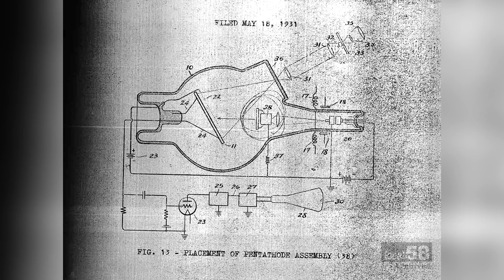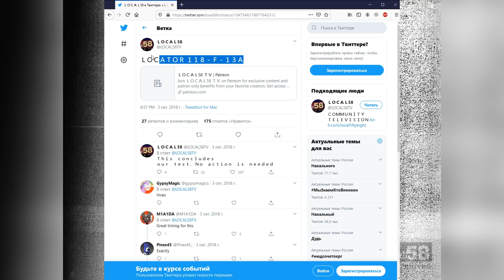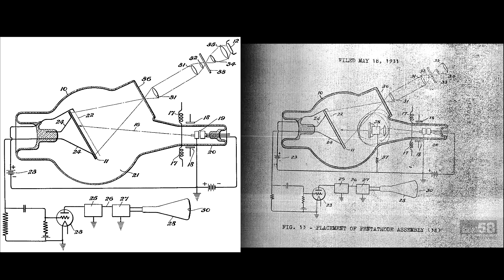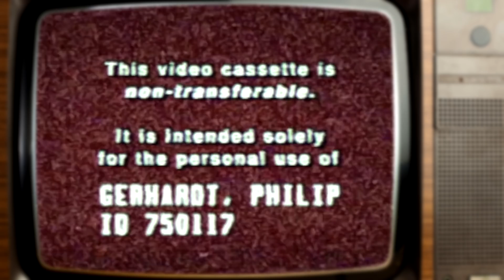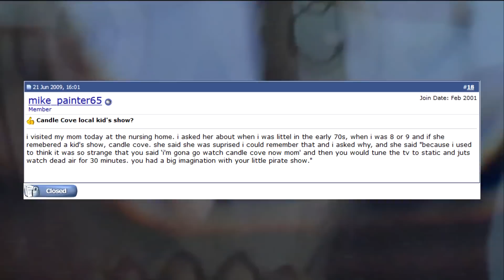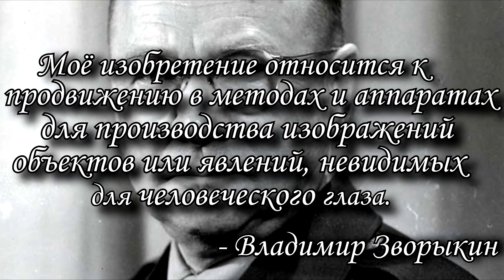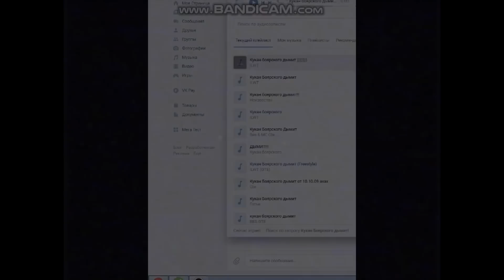Тёмная сторона Ютуба - обзор local58, ЧАСТЬ ВТОРАЯ (РАЗГАДКА ТАЙНЫ КАНАЛА LOCAL58)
local58 (локал58, обзор) - знаменитый вебсериал за авторством Криса Страуба (Kris Straub), который отчаянно нуждается в разгадке. И в этом видео мы делаем гигантский шаг к разгадке тайны канала local 58!

Интересные и странные сайты вы можете предлагать в комментарии или мне личным сообщением Вконтакте Кто знает, возможно уже в следующем выпуске я посмотрю именно присланный тобой сайт!